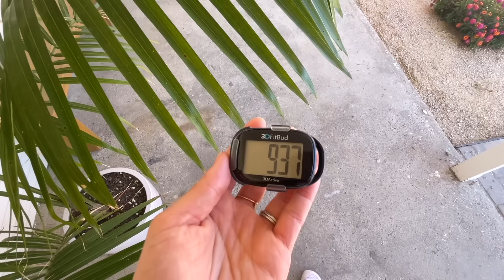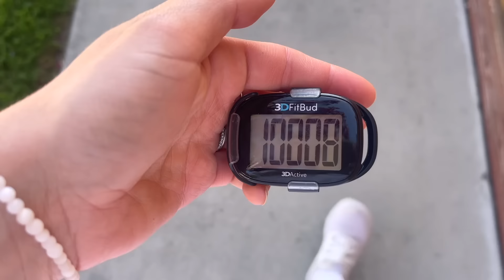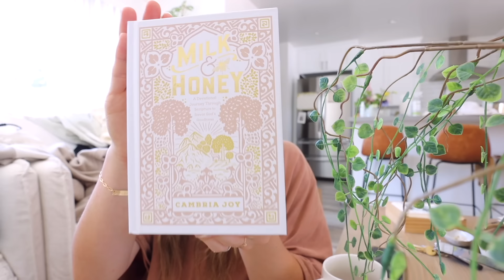DAYS IN THE LIFE! | how I raised my progesterone + healthy daily habits + grocery shop with me!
revealing how I raised my progesterone levels, with an in-depth hormone-balancing chat! and just my daily health habits/hanging out!

In this video:
+ Flourishing Mug
My favorite protein - Equip Strawberry 🍓 code 🍓CAMBRIA🍓 to get almost $10 off a bag!
+ All my jewelry KRJ by Kasia Randall - chunky pearl clip necklace + tiny star necklace // code: ✨Cambria ✨
*I'm not currently taking clients but my friend Kourtney is :)